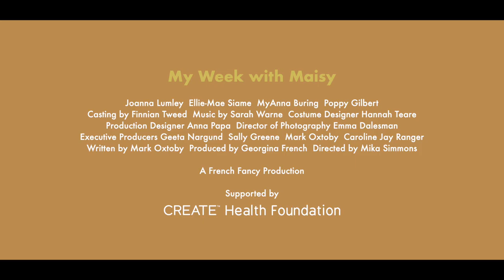2024 Broad Humor Official Selection: My Week with Maisy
Logline: When uptight retiree Mrs Foster begins chemotherapy she's thrown together in the treatment room with Maisy, a whirlwind inquisitive child aspiring to be a lesbian. As treatment progresses the pair's fortuitous bond offers healing and newfound hope in unexpected places.

The 17th Annual Broad Humor Film Festival
August 29 - September 1, 2024

Women Write. Women Direct. Everyone Laughs.